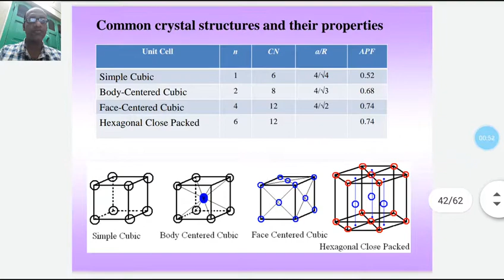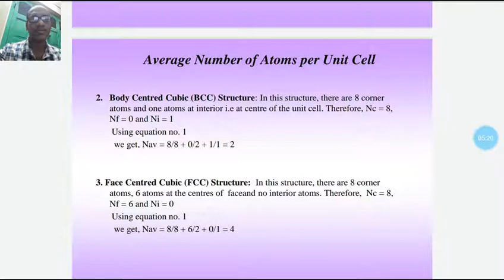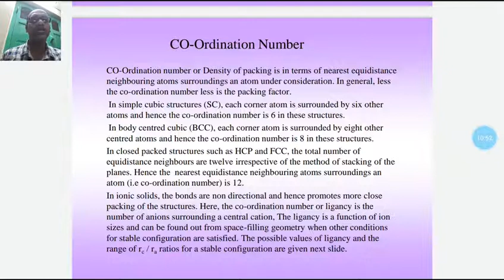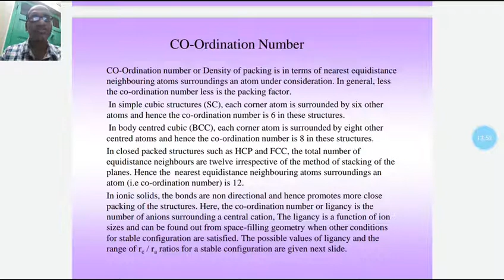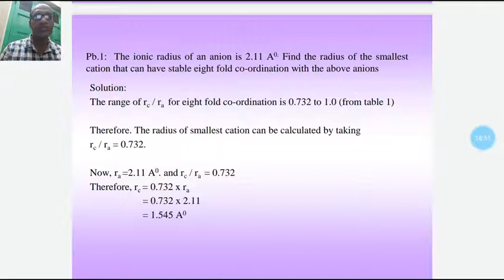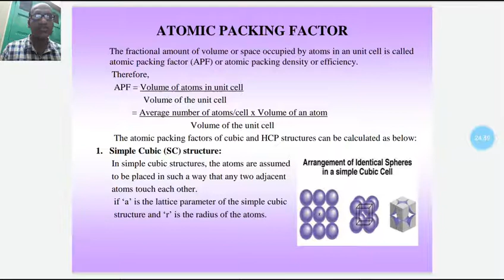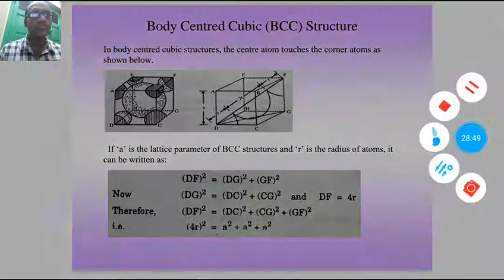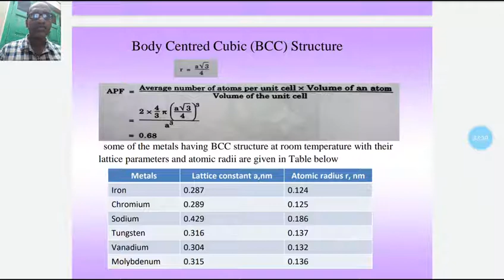Lecture 5: Average no. of atoms per unit cell, Coordination Number, Atomic packing factor